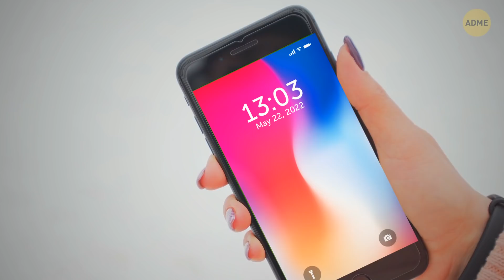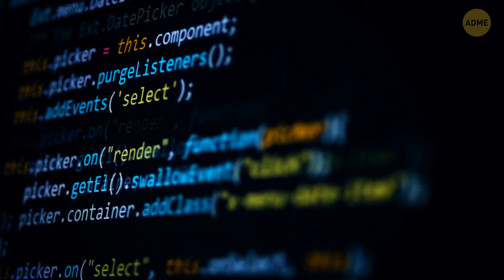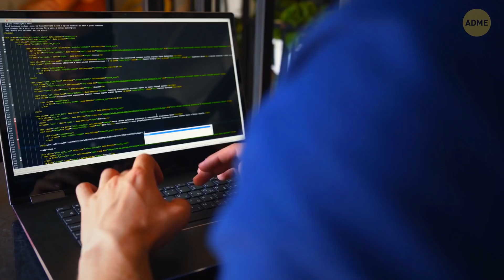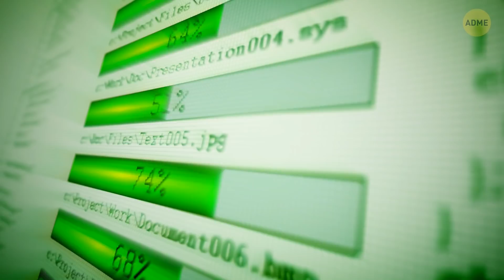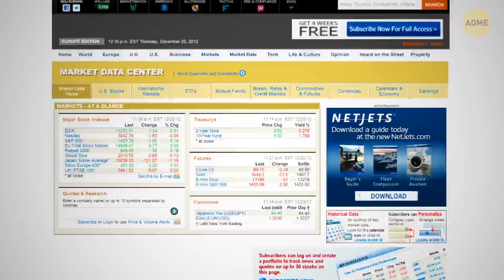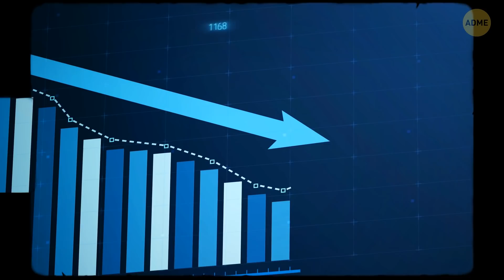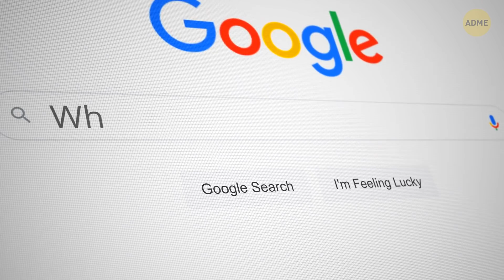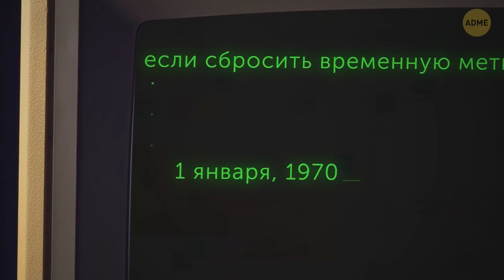Почему некоторые устройства показывают вам дату 31 декабря 1969 года?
Ваши устройства когда-нибудь показывали дату 31 декабря 1969 года? На самом деле это не случайная ошибка или какой-то сбой в матрице, и это вовсе не значит, что ваш гаджет может путешествовать во времени... Оказывается, настоящая причина связана с операционной системой. И сегодня мы все вам об этом расскажем!

А еще вы узнаете, почему переходить на Linux после Windows – это весьма непростое дело. Мы также выясним, как интернет-кабели работают глубоко в океане, и как начался пузырь доткомов. Это видео – просто обязательно для просмотра всем технически подкованным пользователям!

Анимация создана для Adme.